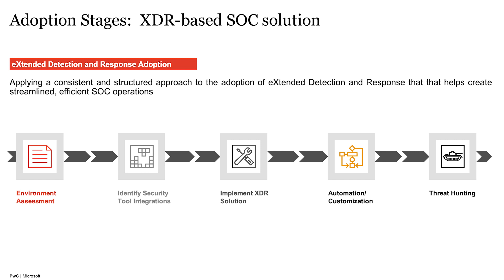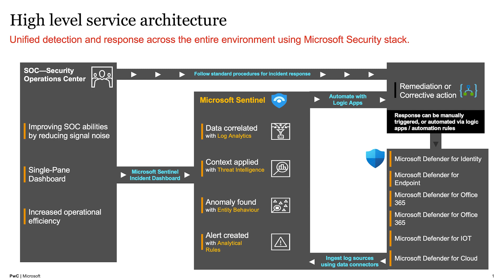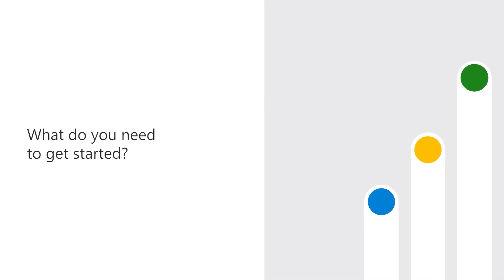PwC's Threat Detection and Response XDR integrates with Microsoft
Learn how Microsoft Intelligent Security Association (MISA) partner PwC's Threat Detection and Response XDR integrates with Microsoft Security Technology.